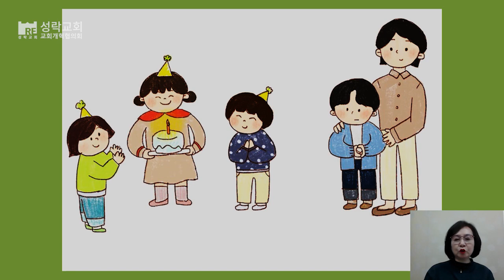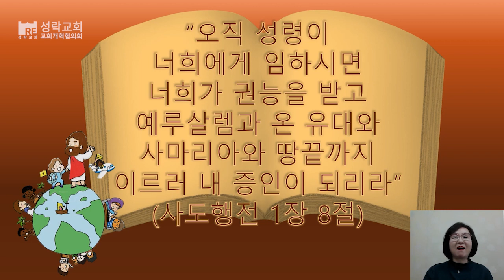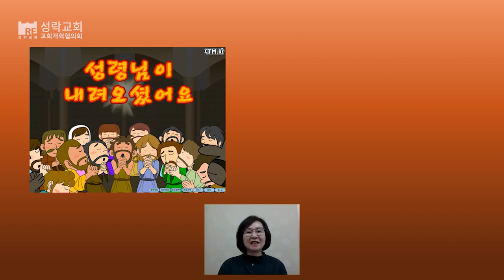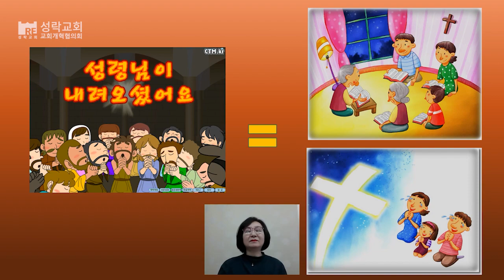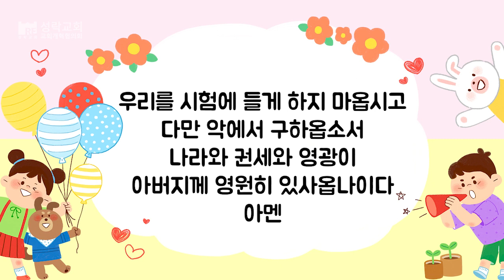[성락교회] 미취학부 온라인예배 2021-04-18